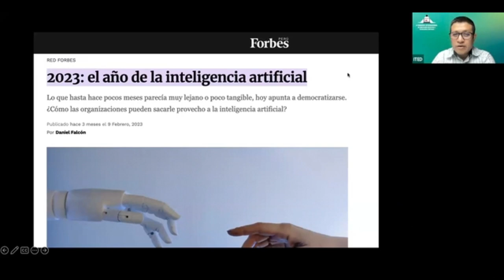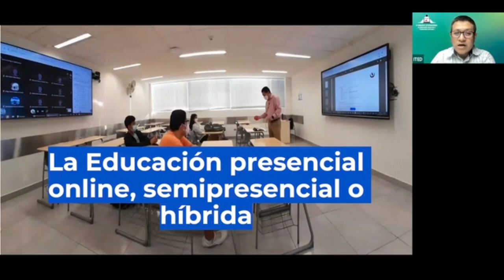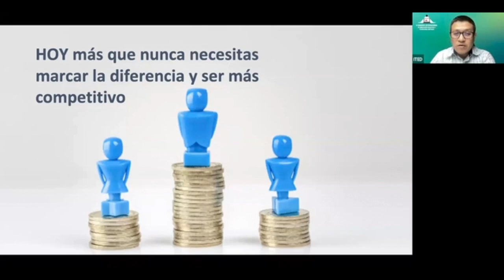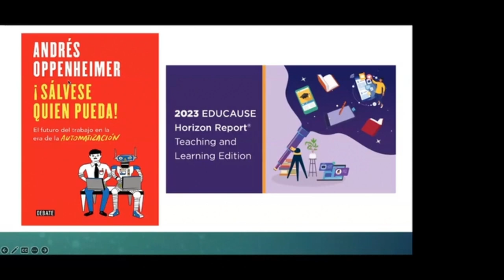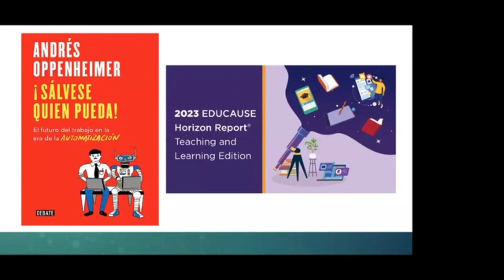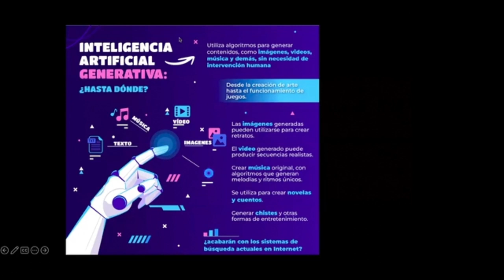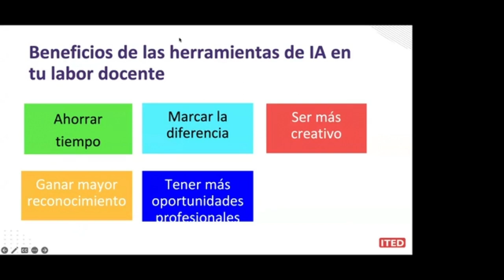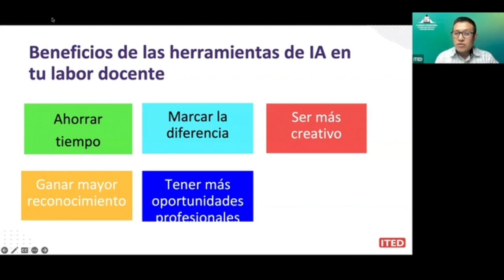Congreso 3 Herramientas de inteligencia artificial para la educación superior